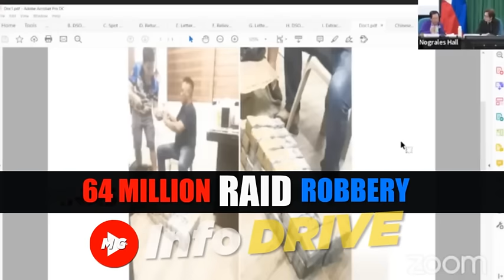◾ 64 MILLION RAID ROBBERY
64 MILLION RAID ROBBERY

Sinibak sa serbisyo ang 10 pulis na nasa raid sa Parañaque noong Setyembre na hindi umano idineklara ang perang aabot sa 27 million pesos na mula sa operasyon.